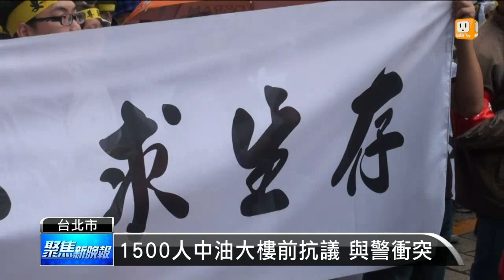【2014.10.22】加油站業者抗議中油 爭合理油價 -udn tv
今天有一千多位加油站業者，不畏風雨集體到中油總公司前陳情抗議。他們抱怨中油縮減補貼，折讓毛利也15年沒有調整，讓許多業者無利可圖，甚至紛紛倒閉；因此要求中油調整零售批發價差。完整內容 , FB , Twitter , G+